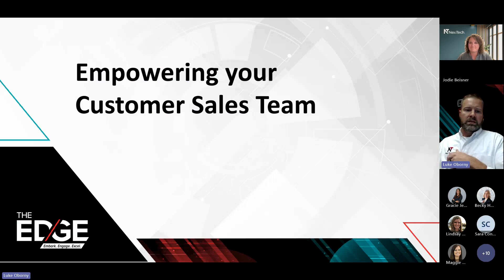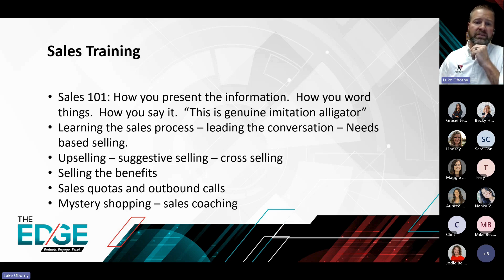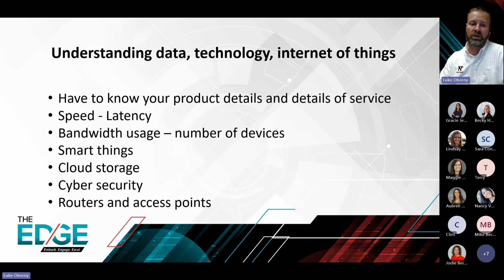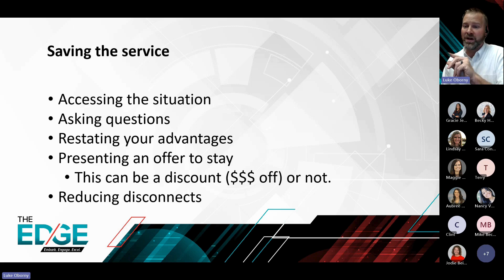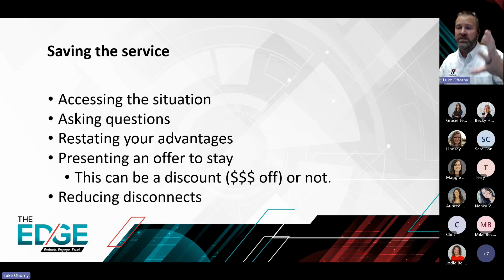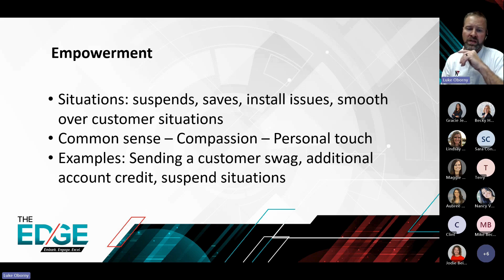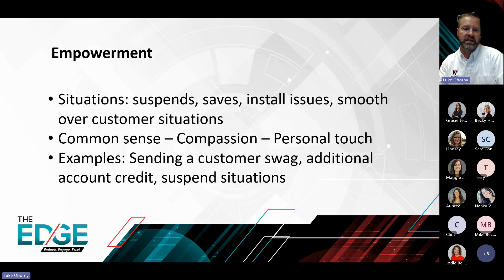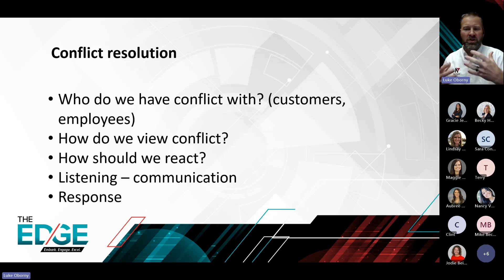Unlocking Success: Key Strategies to Empower Your Customer Sales Team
The Edge Webinar Series